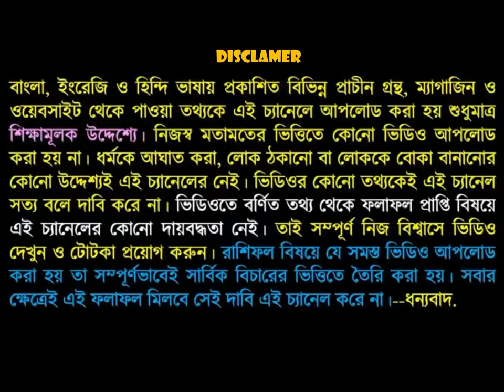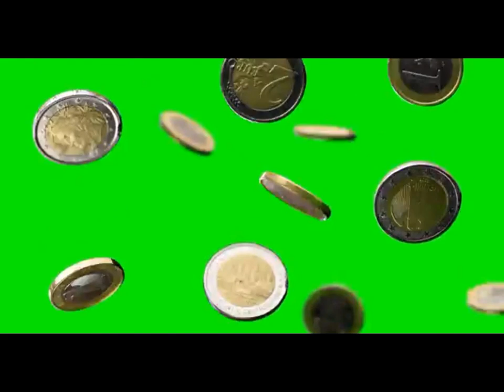ধনু রাশি জাতক-জাতিকারা 2020 তে কি হারাতে চলেছে দেখুন।See what the Sagittarius nation-states are losi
ধনু রাশির জাতক-জাতিকারা 2000 কুড়িতে কি হারাতে চলেছে তাই এই ভিডিওতে বলা আছে তাই ভিডিওটি পুরো দেখুন